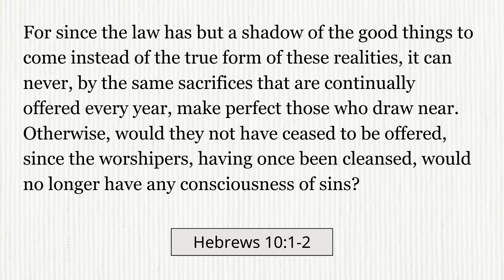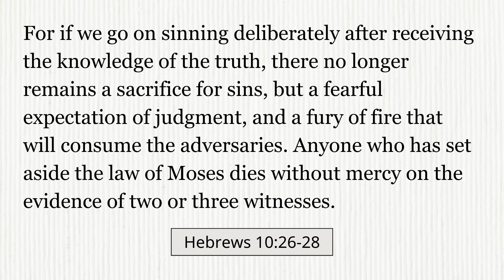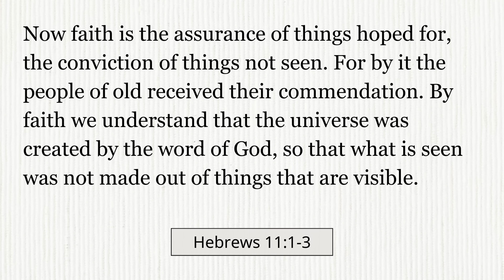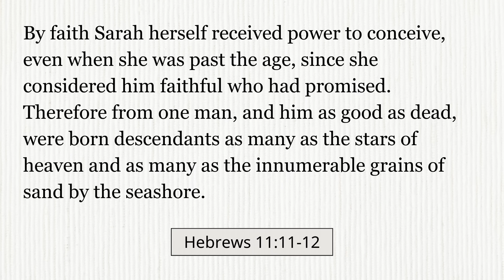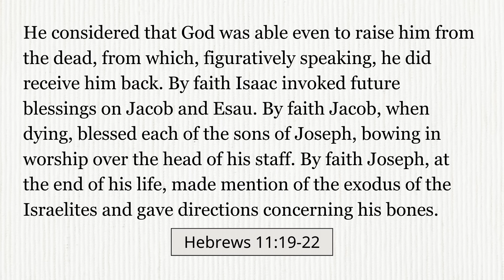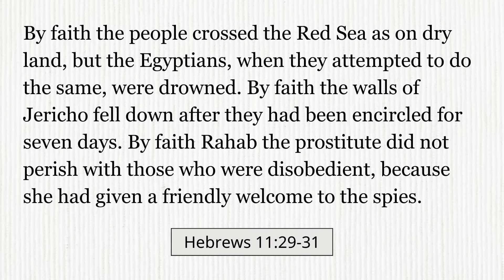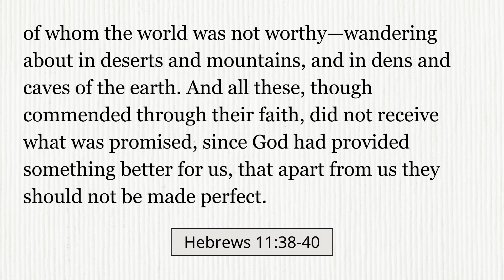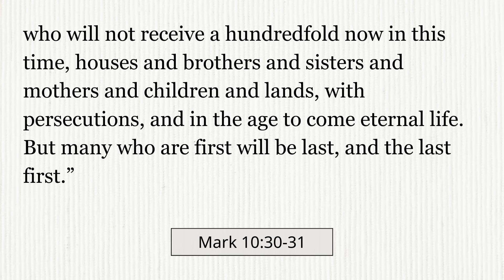Faith Over Fear | Francis Chan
In the heart of every sincere follower of Christ, there’s a desire to trust God and take bold steps of faith. But often the easiest choice is to play it safe. In this message, Francis Chan invites us to explore what it means to truly believe in the promises of God and live a life of radical obedience.

Listen to the full sermon “Faith Over Fear” on the Crazy Love Podcast